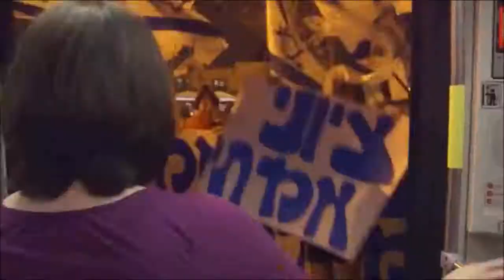политическая реклама "Истинных сионистов". Израиль. 2014 г.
Выборы в Кнессет Израиля. Музыкальный ролик. Сионистский блок.